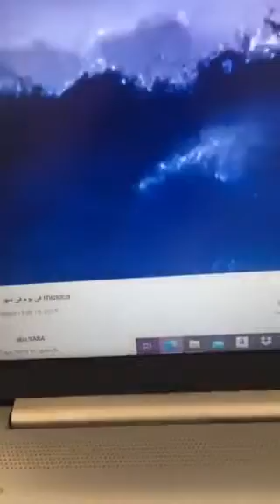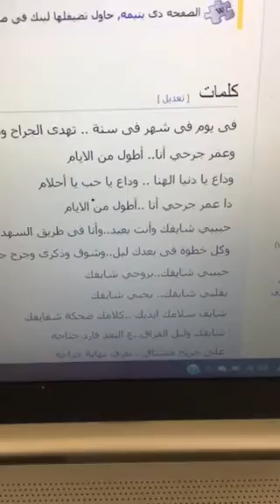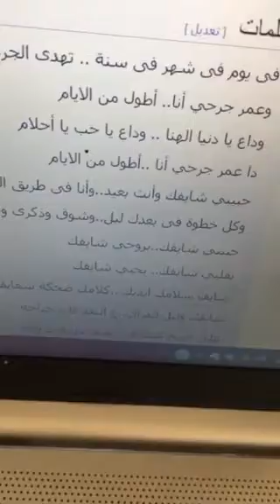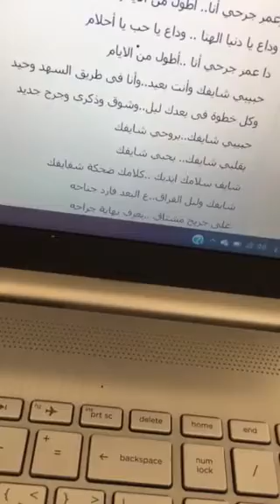ماجد غناء لحليم في يوم في شهر في سنة